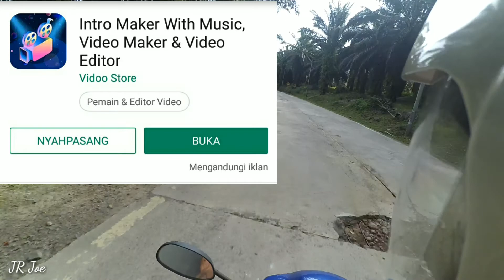Membuat Intro Video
Motovlog kali ini berkongsi aplikasi pembuat intro video di android.

Jumpa di video berikutnya.